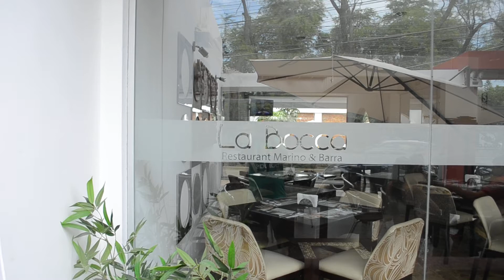CENEFAS DE SEGURIDAD Y PAVONADOS DECORATIVOS PIURA - RESTAURANT LA BOCCA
Confección  de cenefas de seguridad y pavonados
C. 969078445